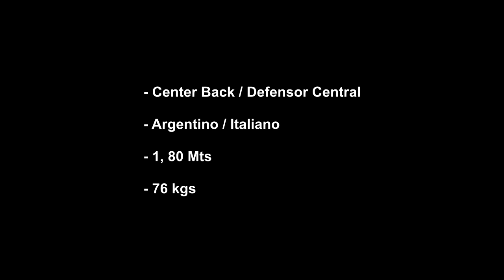Juan Cruz Gill - Valletta FC 17/18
🏆 Premier League 🏆 FA Trophy